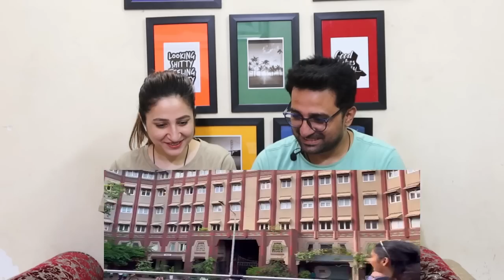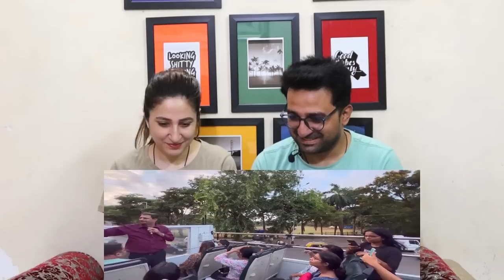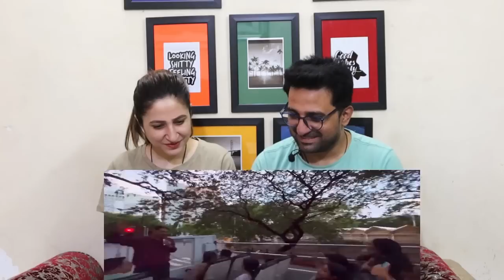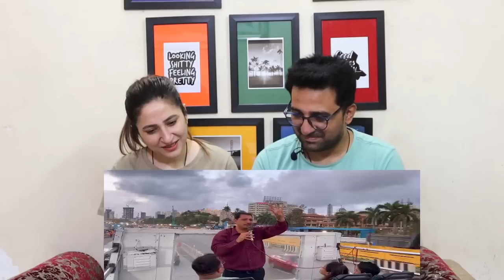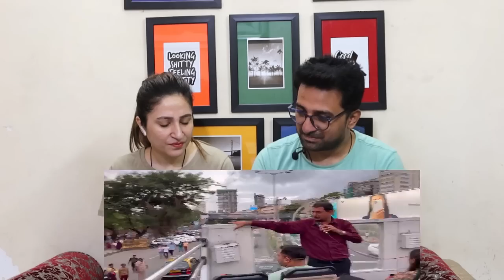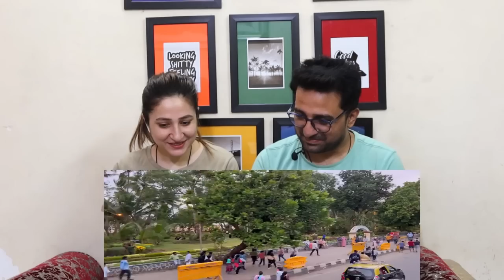Pakistani Reacts to Mumbai Heritage Open Air Bus Tour at Sunset - 4K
NewsViews&Updates #

News,Views & Update